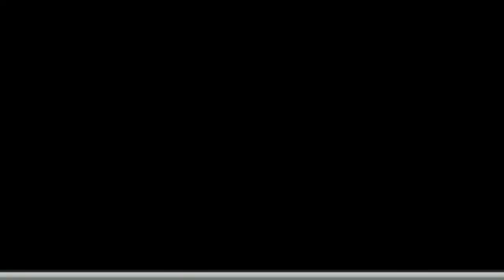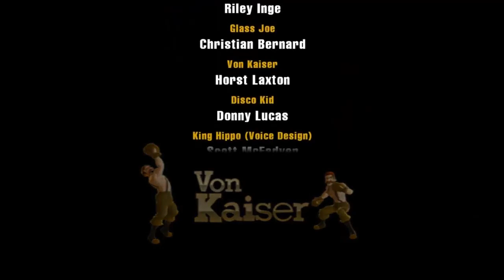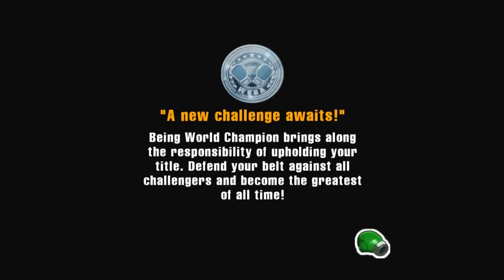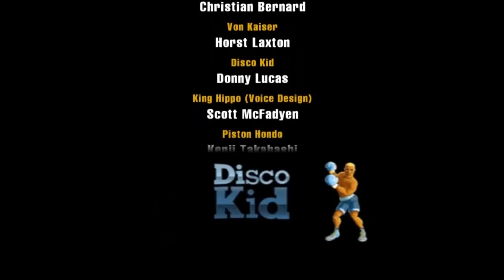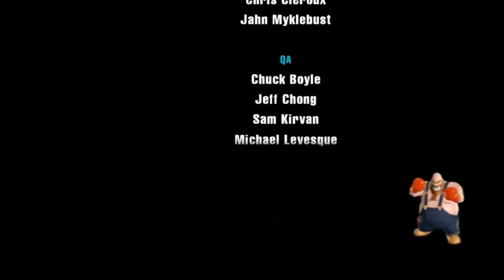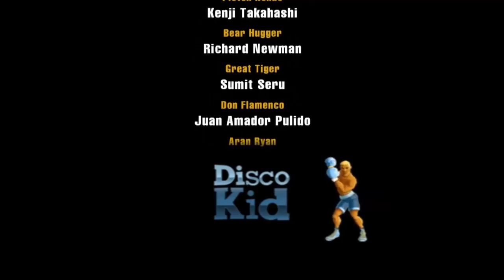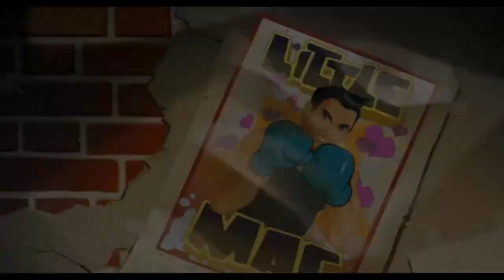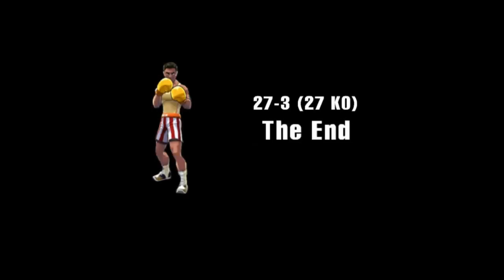Punch-Out Full Game Slideshow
Yeah I made a slideshow on the full game.